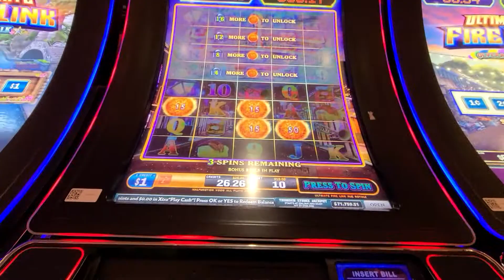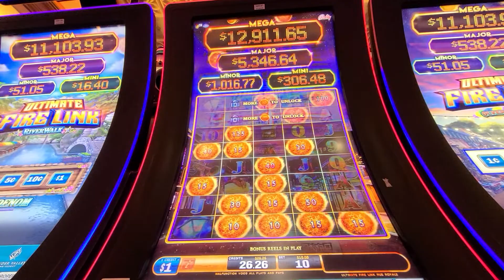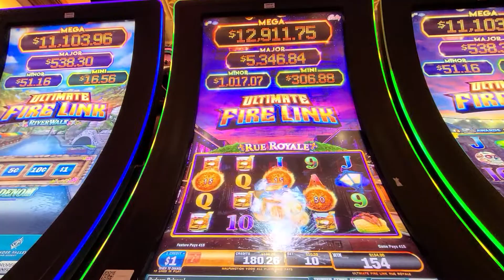ULTIMATE FIRE LINK - Rue Royal BONUS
Casinos in my area that I visit most frequently:
RedHawk Casino, Shingle Springs, CA
Thunder Valley Casino & Resort; Lincoln, CA